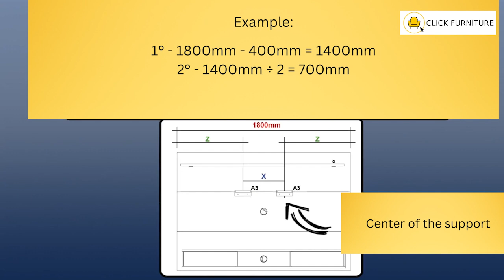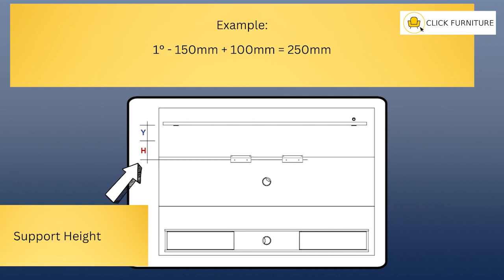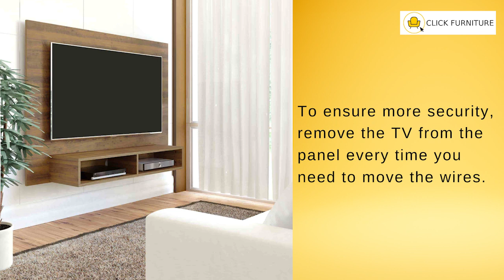Flash TV panel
Flash TV panel assembling video